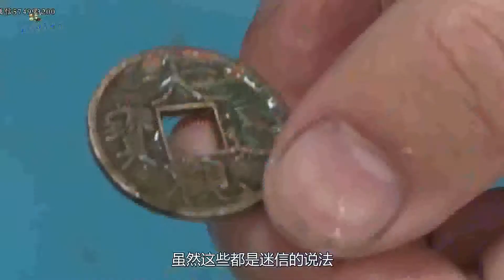男子带道士送父亲的“铜钱剑”鉴宝，专家看完脸色大变：赶紧埋了